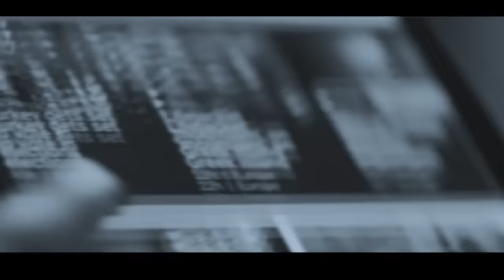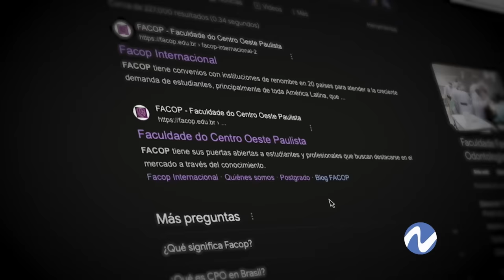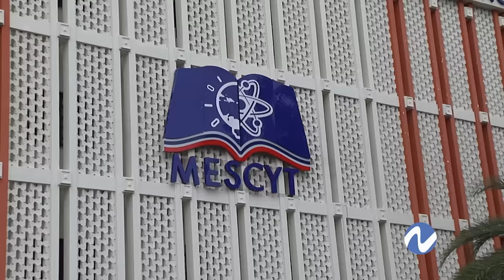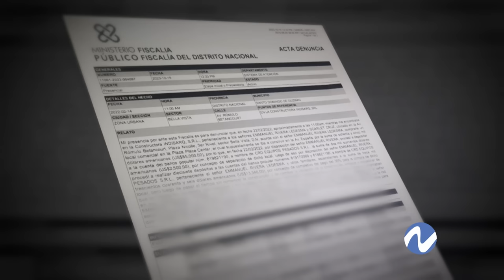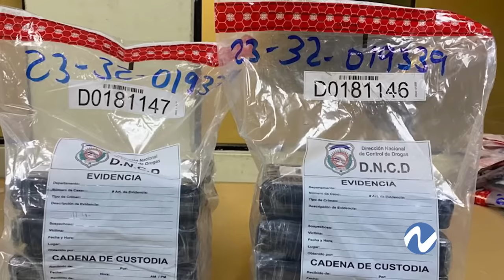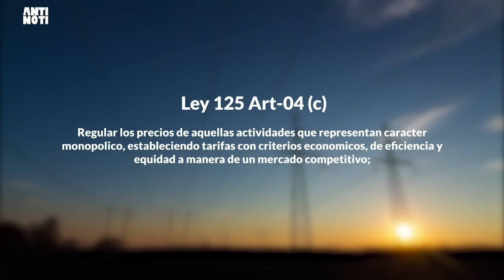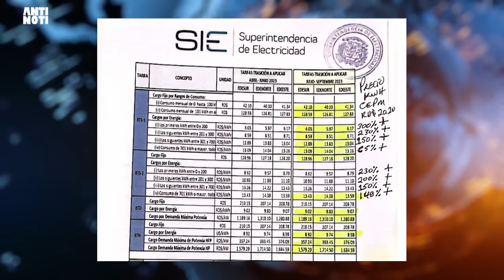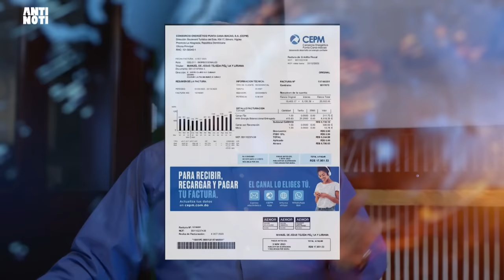Programa Nuria Sábado 21 Octubre del 2023